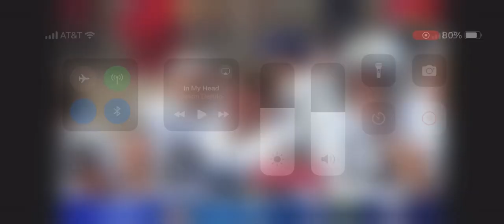Montana State Beats New Mexico First FCS over FBS Victory Of the Season | 2024 College Football